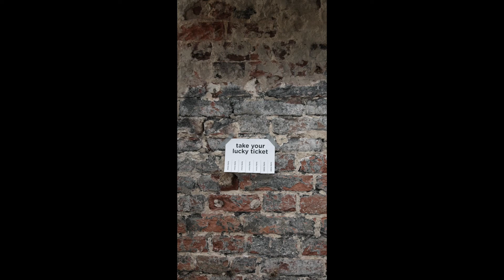Cat Fights Two Dogs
Angry cat fights with dogs. One day cats were told that dogs are stronger, but as you can see in these video cats are more stronger than dogs